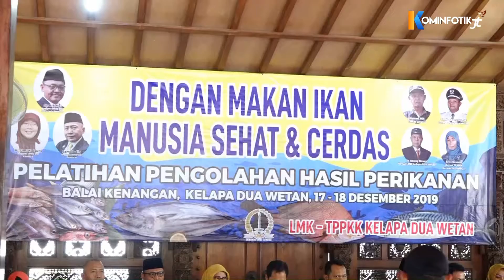100 Warga Kelapa Dua Wetan Ikut Pelatihan Olahan Ikan Untuk Jadi Pengusaha